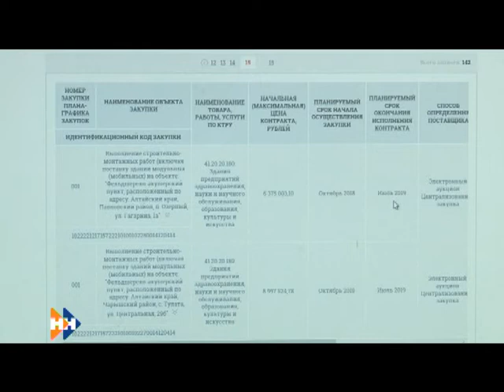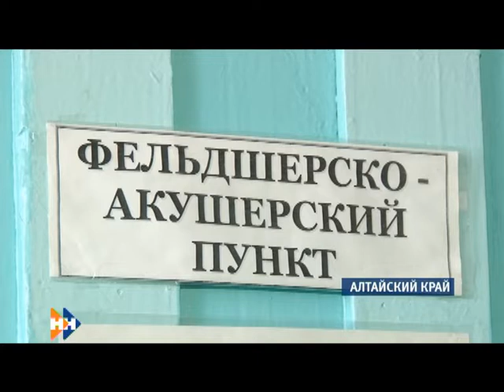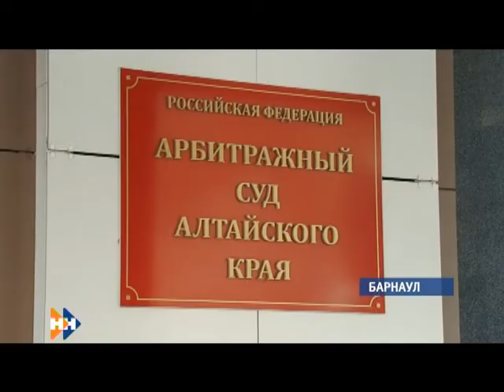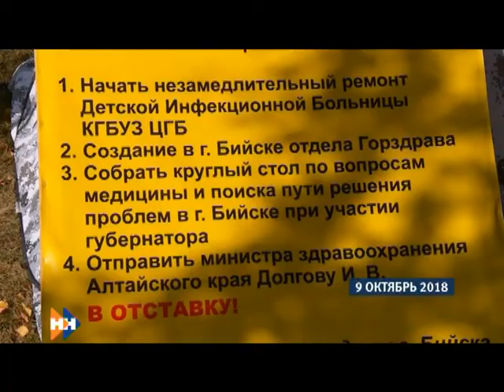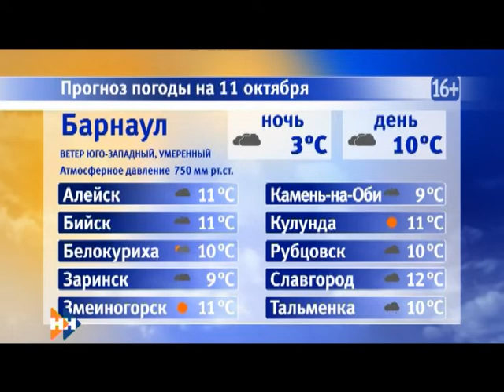Информационная программа «Наши новости». 11.10.2018. Дневной выпуск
• Болеть нельзя. Почему жители алтайских сел могут остаться без ФАПов?
• Голод — не тетка. Кто помог бийскому депутату прекратить голодовку?
• Наведем порядок. Барнаульский полигон начал бесплатно принимать мусор